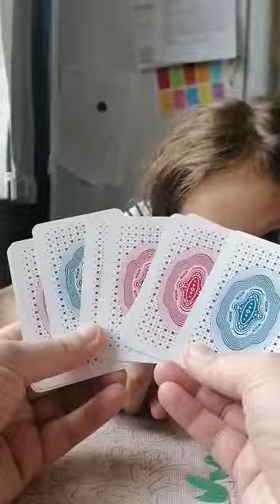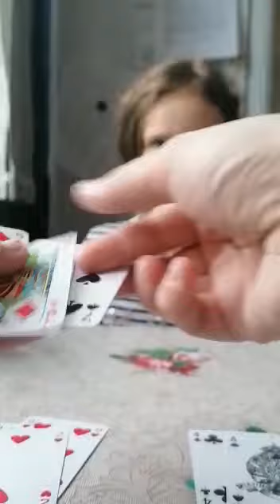Kouzlo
Maminka dělá kouzlo